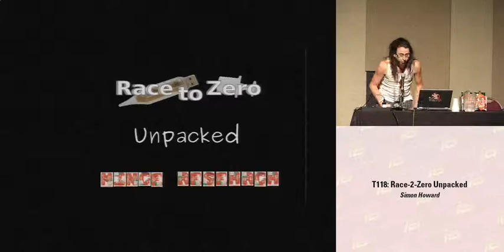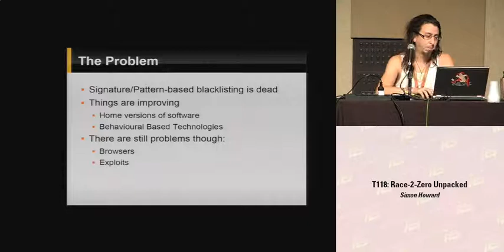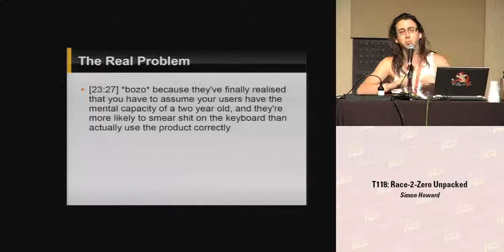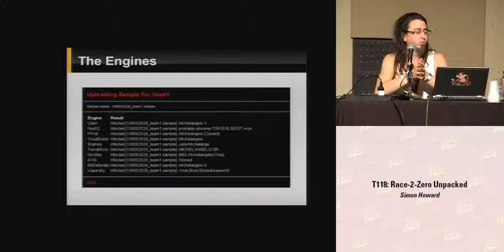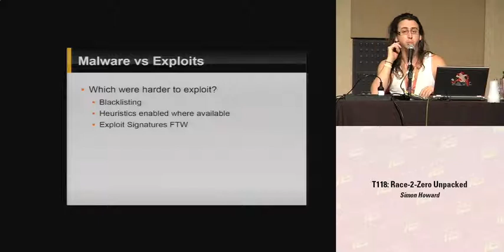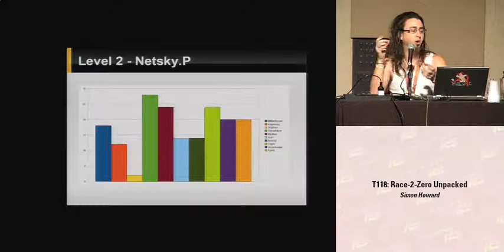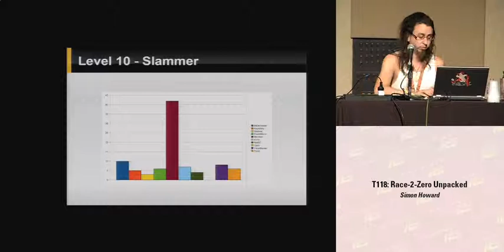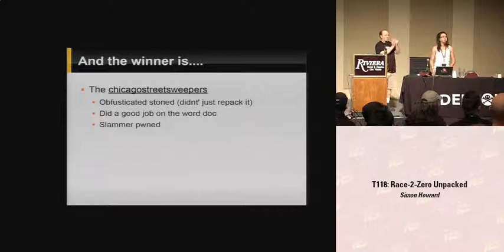DEF CON 16 - Simon Howard: Race-2-Zero Unpacked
Simon Howard: Race-2-Zero Unpacked
Signaure-based Antivirus is dead, we want to show you just how dead it is. This presentation will detail our findings from running the Race-2-Zero contest during DC16. The contest involves teams or individuals being given a sample set of malicious programs to modify and upload through the contest portal. The portal passes the modified samples through a number of antivirus engines and determines if the sample is a known threat. The first to pass their sample past all antivirus engines undetected wins that round. Each round increases in complexity as the contest progresses.

Topics covered will include:

An overview of the multi-AV engine interface
Mutation / obfuscation techniques
Statistical analysis of the time taken to circumvent various products
Different approaches used by contestants
Were viruses or exploits easier to obfuscate?

Prize giving ceremony with celeb judging panel... prizes will be awarded for

The most elegant solution
Comedy value
Dirtiest hack
... and most deserving of a beer

Simon Howard With a penchant for black t-shirts, jeans and the lyrical styling of Pantera, Simon has been touching computers ever since he can remember.